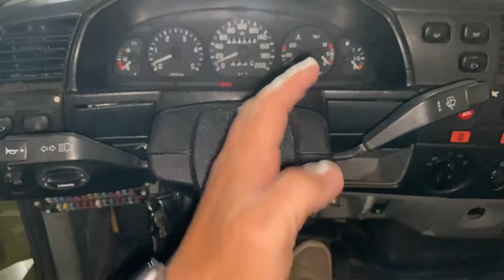"Танк из Газели" обзор гусеничного вездехода на базе автомобиля ГАЗ Соболь.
Специализированный спасательный вездеход-болотоход, находится в автопарке Специализированной пожарно-спасательной станции ФПС по Липецкой области.
За возможность проведения стемки выражаем благодарность ГУ МЧС России по Липецкой области